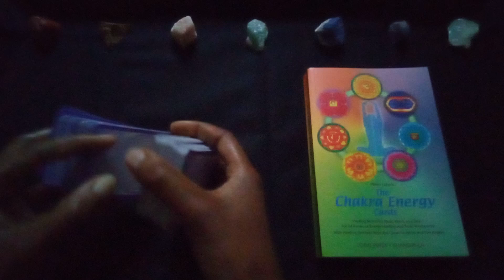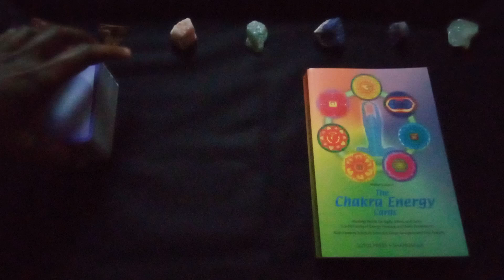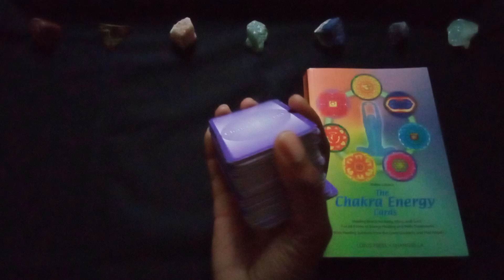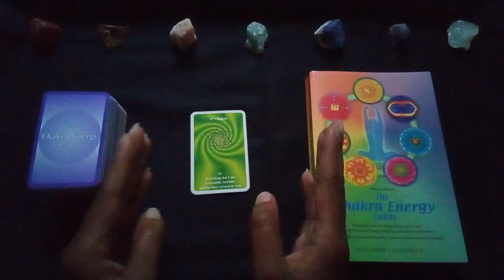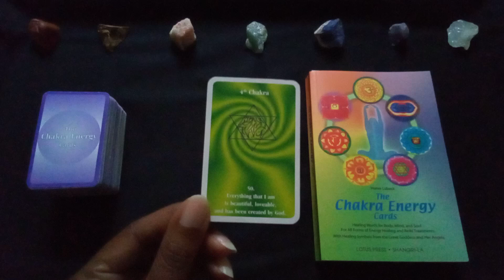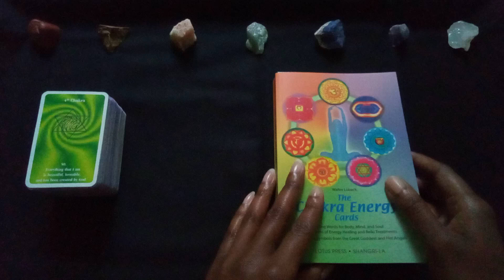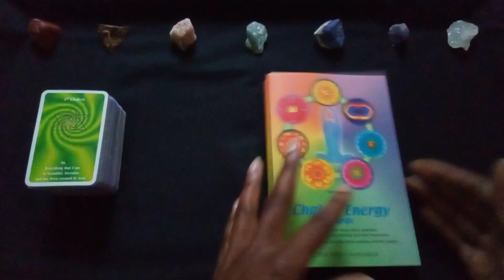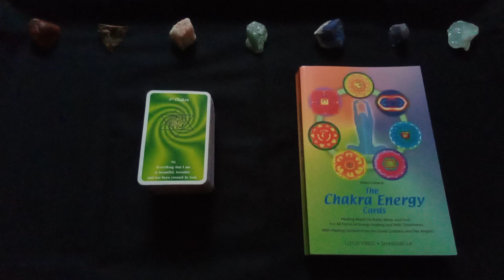2024 Daily Chakra Energy - August 4 (New Moon in Leo)